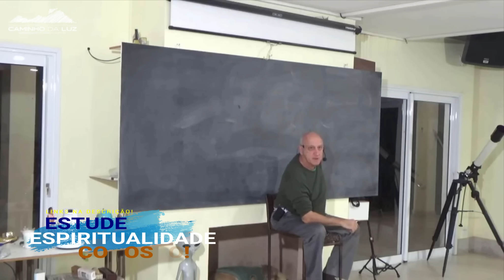Como AJUDAR uma pessoa DEPRESSIVA?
Parte da Aula: Auxiliando pessoas a sair do Estado de Depressão
Você pode acessar a aula completa pelo nosso sistema do Vídeos+